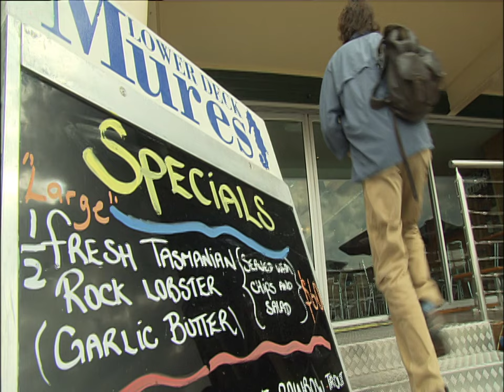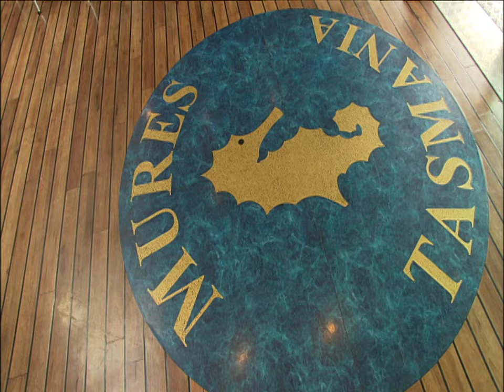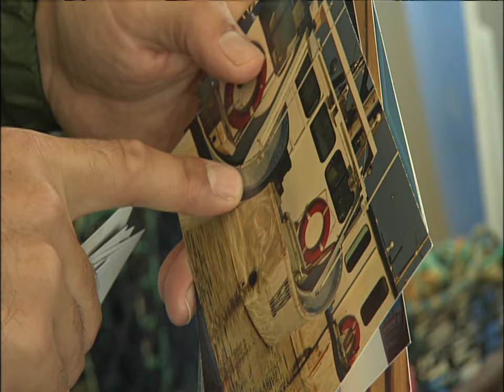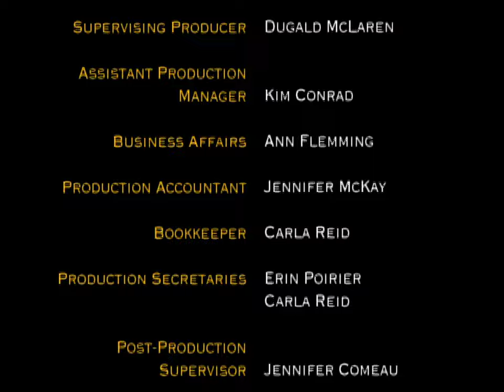Home and Away, Tasmania - Chef Abroad (Full Episode) | Travel and Cooking Documentary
On a visit to the beautiful and pristine island of Tasmania Chef Michael Smith takes to the water for a cool coastal adventure. Led by a group of local fishermen, Michael explores the seas for true ‘Tassie’ ingredients, such as the infamous rocklobster and abalone. Oysters and blue eye Trevalla also join the mix and are prepared at a fun and tasty beach BBQ.